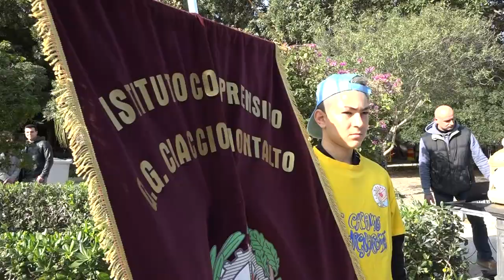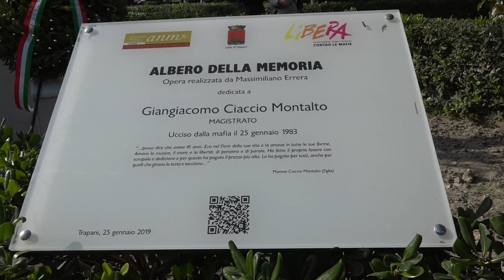TRAPANI COMMEMORAZIONE CIACCIO MONTALTO